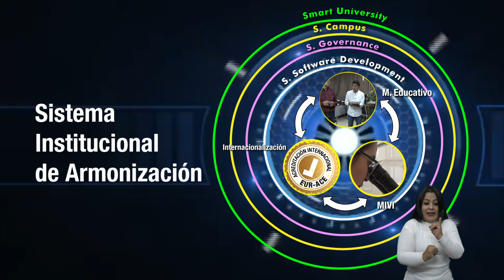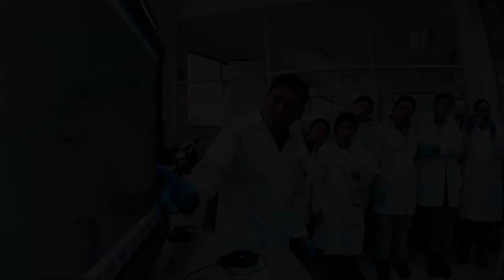Sistema Institucional de Armonización, Universidad de las Fuerzas Armadas ESPE